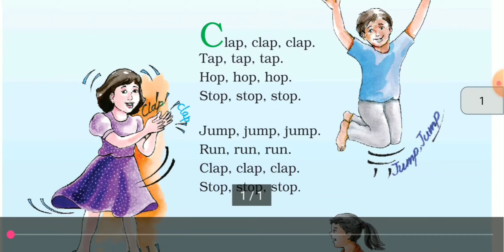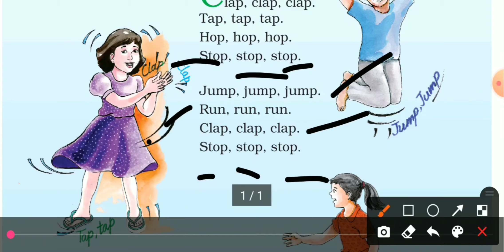Clap clap clap | Class 1 | Class first | unit 1 | Chapter 1 | Raindrops | @purencert